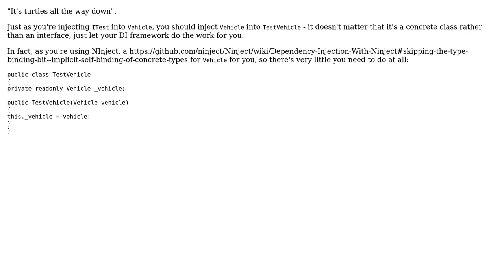Dependency Injection WIth Parameterless Constructor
With thanks & praise to God, and with thanks to the many people who have made this project possible! | Content (except music & images) licensed under CC BY-SA | Music | Images & others | With thanks to user Philip Kendall user David Maisuradze and the Stack Exchange Network Trademarks are property of their respective owners. You are responsible for your own actions.